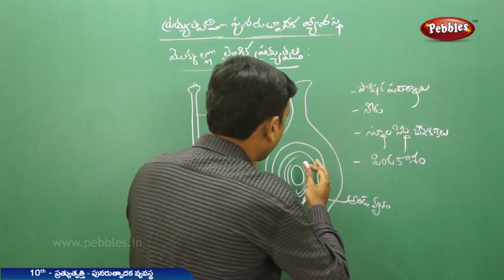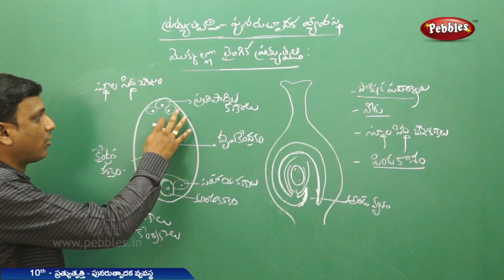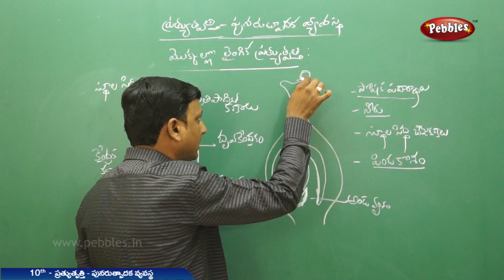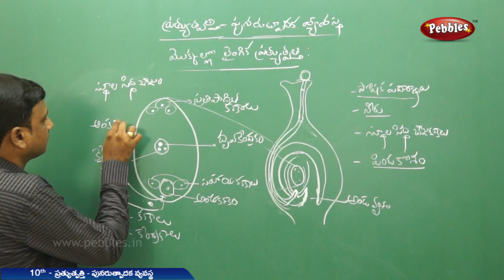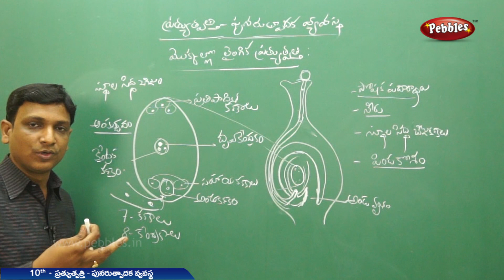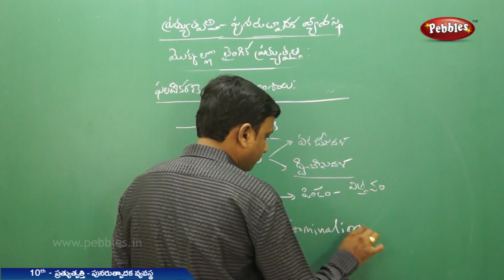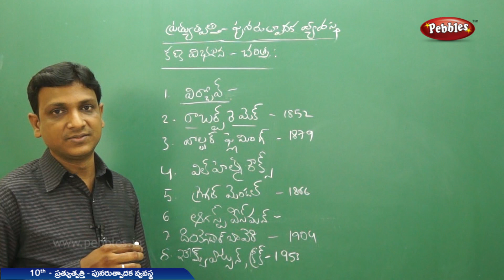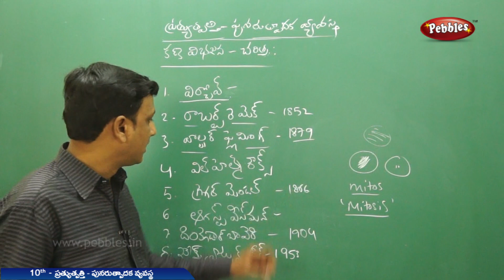Ap&TS Class 10 Biology(T.M) | prathyuthparthi | Part - 6 | For DSC, SGT